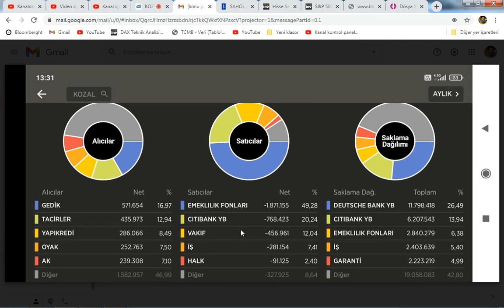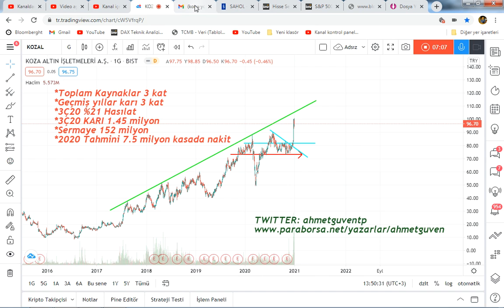KOZAL TEKNİK VE TAKAS ANALİZİ, YABANCI BURADAN SATARKEN YUKARIDAN ALMAYA BAŞLARSA TEZİM DOĞRULANIR.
Not: (Tam Destek paketi dolmuştur lütfen satın almayınız, sadece Takip Listesi Desteği için irtibat kurunuz)